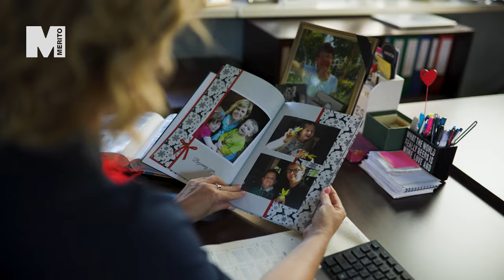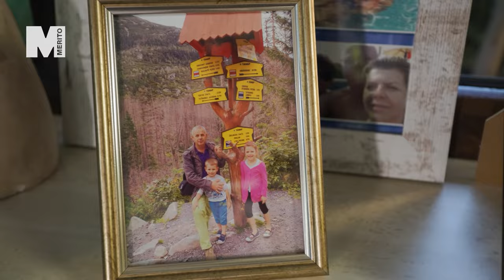Międzyn Nami Absolwentami: Agnieszka Żurakowska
Zobacz inspirującą historię Agnieszki Żurakowskiej - bizneswoman z Opolszczyzny, która od dzieciństwa marzyła aby stworzyć, coś własnego, z czego czerpać będą mogli inni. Dzięki wytrwałości i studiom MBA na naszym uniwersytecie, udoskonaliła swoje umiejętności zarządzcze, stając się nie tylko właścicielką znanego w regionie hotelu ale i biegłą menedżerką w branży turystycznej. Film to podróż przez jej sukces, zainspiruje każdego, kto marzy o poszerzaniu swoich umiejętności i chytwania od losu po więcej!